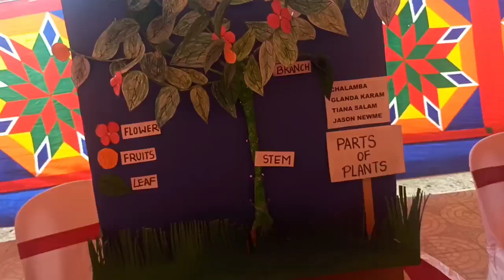ShemRock Prime Science & Arts Exhibition cum Christmas Carnival 2022@ Lamshang